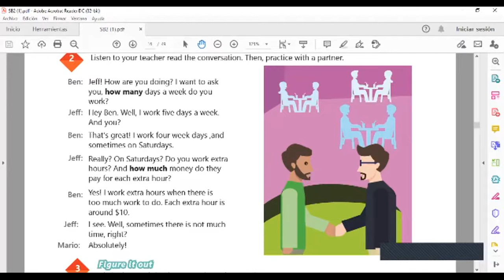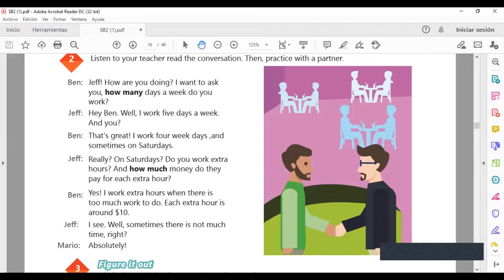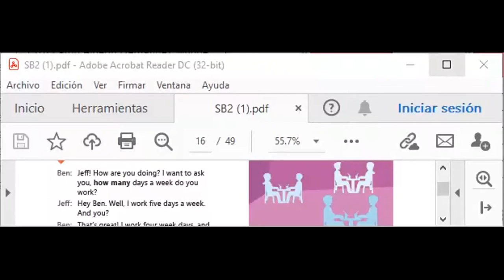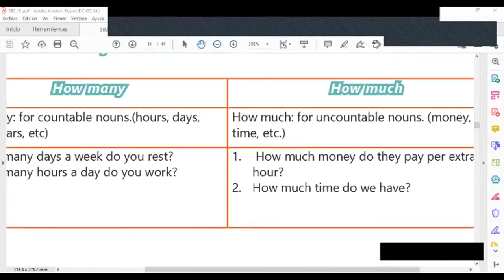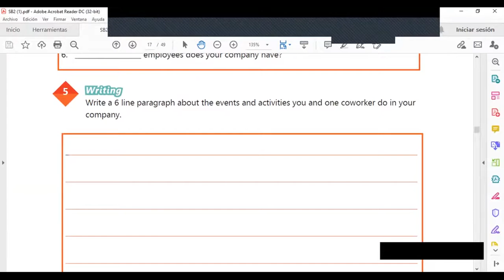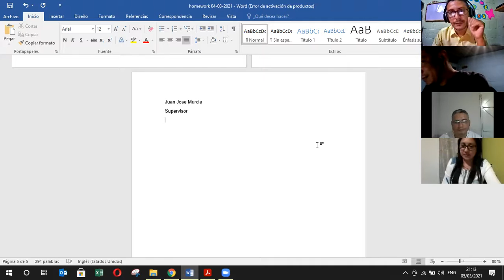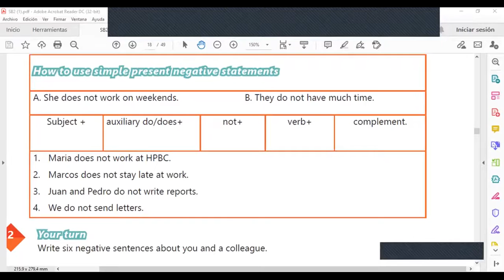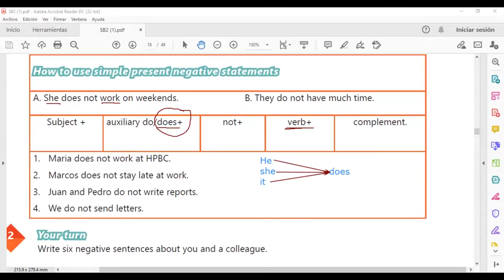Ingles Corporativo-Videoconference #5 Simple present review and practice.